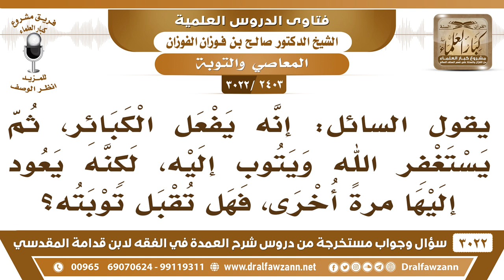[2403 -3022] رجل يفعل الكبائر، ثم يستغفر الله ويتوب إليه، ولكنه يعود إليها مرة أخرى، فهل تقبل توبته؟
-"[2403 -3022] السؤال: إنه يفعل الكبائر، ثم يستغفر الله ويتوب إليه، لكنه يعود إليها مرةً أخرى، فهل تقبل توبته؟
الجواب: الجَوَابُ: إذا كان في توبته صادقاً، وعازماً أن لا يعود، ولكن غلبته نفسه يكرر التوبة، يكرر التوبة، كل ما أذنب يتوب إلى الله عز وجل، وإذا أذنب استغفر، أما أنه ما نوى هذه النية، ما نوى أنه يعزم أن لا يعود، هذه ما هي بتوبة مختل شرطها، شروط التوبة : • الندم على ما فات • والإقلاع عن الذنب، الإقلاع عن الذنب • والعزم أن لا يعود والندم على ما فات، ثلاثة شروط.
للاشتراك في قناة الشيخ صالح الفوزان

للاستفسار والإقتراحات والدعم
رئيس الفريق
لمشروع كبار العلماء